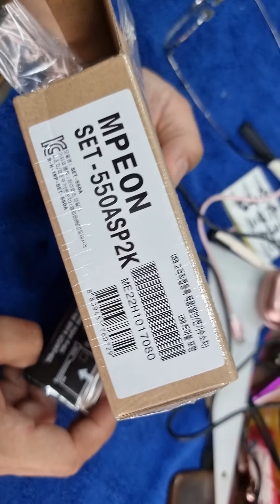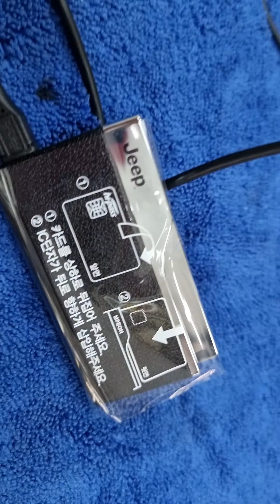앰피온하이패스